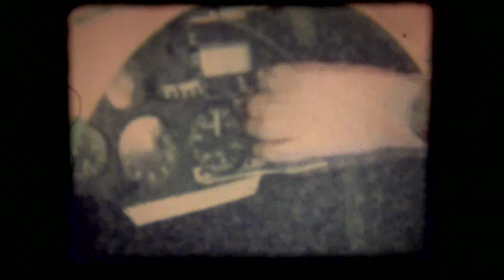Maya Ultralight Aircraft – Pt 4, Running Up, January 1994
Watch in full HD (1920x1080) for best results.

This ultralight aircraft was designed and built by myself (Graham.J.Percy) from 1979 to early 1985. For more information on construction please refer to Part 3 video of Maya and my home

Pearcedale, 23rd January 1994

Set up and run engine after period of storage.

Filming by Laurel.H.Percy & Graham.J.Percy, all video & audio content is Copyright Graham.J.Percy 2014

Although image quality is limited by the source material (super 8mm film, which was years out of date when exposed) this video has been recorded in full HD (1920x1080) and gives best results when played back at that resolution.